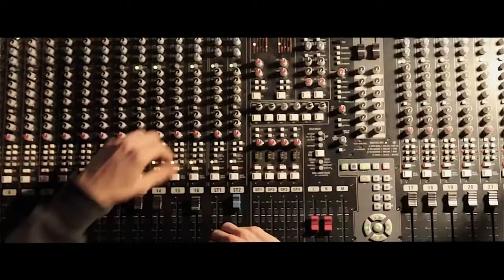Brother Culture New Generation